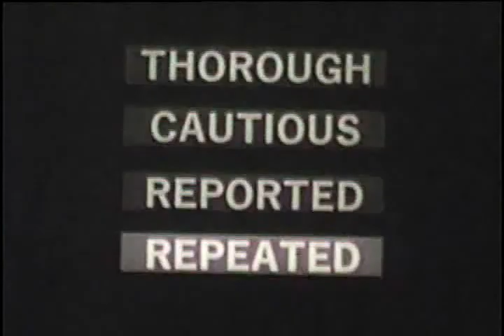Damage Control Training Film: Report & Repeat